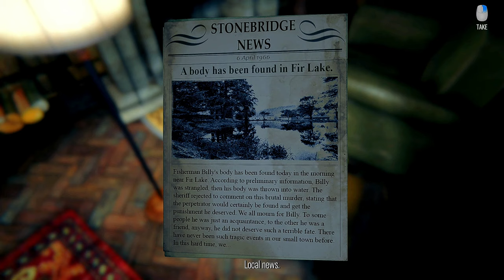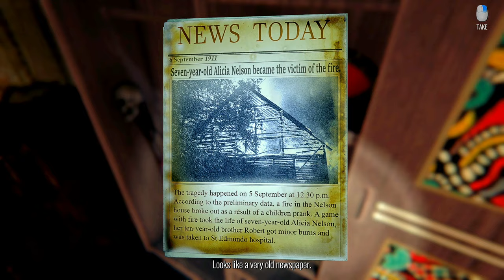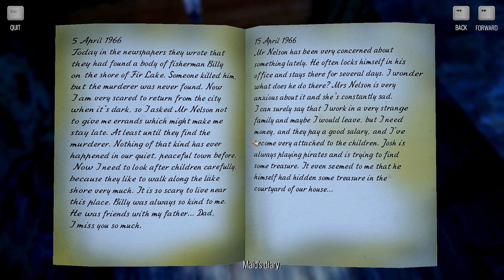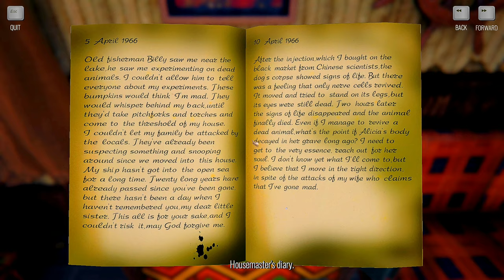THE STORY OF HENRY BISHOP - PART 1 [NO COMMENTARY] PC GAMEPLAY (1440P) (60 FPS)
GAMEPLAY OF THE STORY OF HENRY BISHOP PART 1 ON PC USING RESHADE MOD (WHICH ENHANCES THE QUALITY) WITHOUT ANY COMMENTARY.